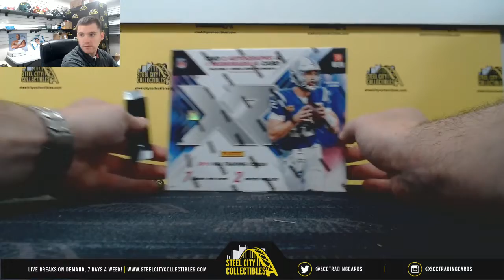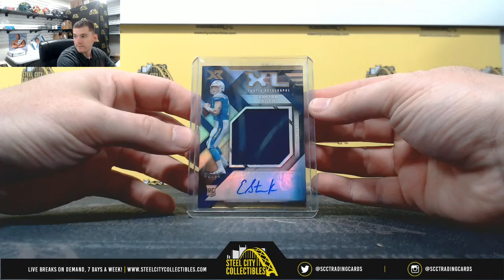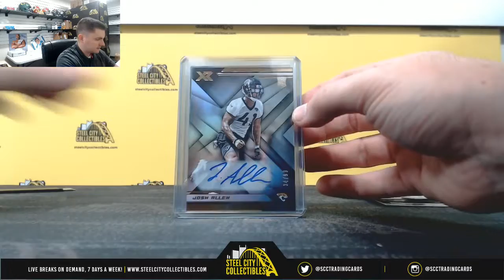2019 Panini XR Football Hobby box Live Break - Angelo M